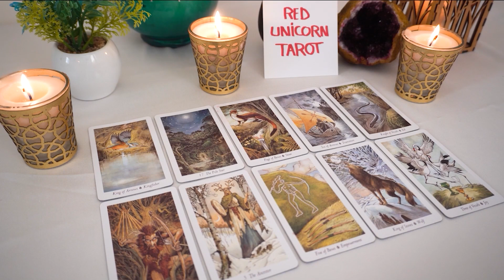CANCER💗 They're Currently Watching YOU But...The CHASE Is About To Begin!!!🔮👀❤️‍🔥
Cancer 2023
Cancer today
Cancer MAY